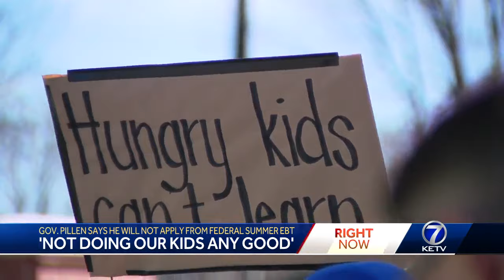Governor Jim Pillen stands firm on excluding Nebraska from federal summer EBT program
summer ebt program